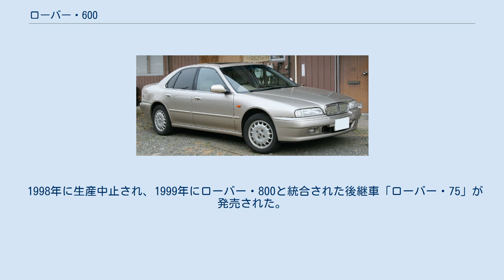ローバー・600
600は、イギリスのローバー・グループが1993年から1999年まで販売していた乗用車である。
 1993年4月にローバー・800とローバー・400の間を埋めるべくしてデビューしたDセグメントカーである。
サイズ的にはミドルクラスといわれるもので、メルセデス・ベンツ・CクラスやBMW・3シリーズ、アウディA4、オペル・ベクトラなどをライバルとする。
 リチャード・ウーリーが手がけたボディデザインは、空力特性Cd値=0.31を達成し、英国車らしい雰囲気を感じられるもので1994年のブリティッシュデザインアワードを受賞した。
 一部メカニズムを、開発当時 提携関係にあったホンダの欧州市場向けホンダ・アコード（日本名アスコットイノーバ）と共有しており、日本国内に正規輸入されたモデルは全てホンダが設計したエンジンを搭載していた。
エンジンの生産は英国スウィンドン工場で行われSOHC 16バルブ 2.0L ホンダ・F20Z1型、DOHC 16バルブ 2.3L ホンダ・H23A3型ガソリンエンジンが用意され、のちにSOHC 16バルブ 1.8L ホンダ・F18A3型ガソリンエンジンが加わった。
全車4気筒であるが、ピストン上下運動をマイナス振動で打ち消すツインバランサーシャフトと、電子制御油圧エンジンマウントを搭載し、振動対策をしていた。
 600に搭載されたホンダ製ガソリンエンジンは、日本国内のホンダ車用とは末番号が異なり、同系の物とは細部が異なる。
 特に上級の623SLiに搭載のH23A3エンジンは、当時のホンダエンジンラインアップから見ても4気筒のフラッグシップシリーズにあたるもので、カーボンファイバーと酸化アルミニウム繊維を混合したFRM素材のシリンダーライナーを採用し、ピストン側にも亜鉛メッキを施し、排気系も4-2集合エキゾーストマニホールドとするなど細部にわたってチューンが行われている 。
 また、日本未投入であったがDOHC16バルブ 2.0LのローバーTシリーズガソリンターボエンジンを搭載した「620Ti」や、2.0Lの自社製直噴ディーゼルターボエンジンを搭載した「620SDi」も追加された。
「620Ti」は最高速度230km/hとされている。
 サスペンションは、前後ともにダンパーとスプリングを別個に配してショック吸収のみに使用できる、ダブルウィッシュボーンが採用されていた。
 ローバージャパンが1994年11月から販売を開始し、当初2.0Lの「620SLi」と2.3Lの「623Sli」が発売された。
94年4月に行われたローバージャパンのフェアプレー政策の影響もあって、販売価格が輸入車としては比較的安価であったこともあり、英国製乗用車としては異例の発売開始1か月で約1,000台の受注を得た。
その後、布シートを採用した1.8Lの廉価版「618Si」も追加された。
変速機はすべて4速ATであった。
 1998年に生産中止され、1999年にローバー・800と統合された後継車「ローバー・75」が発売された。